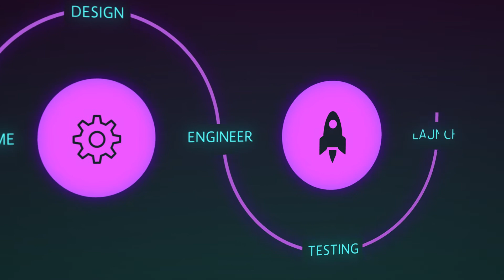Wealthy Commercials Presents: Bitbean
Wealthy Commercials Inc. had an amazing experience creating a commercial for Bitbean. We enjoyed working with Ephraim Arnstein and his fast-growing company to deliver their message to you! Bitbean also powered our NYC LinkedIn Meetup last week - this is the beginning of a fantastic partnership.
We love the work they are doing, and are proud to be able to showcase their commercial!

Bitbean creates custom software solutions that stand the test of time. They are a rising leader in digital transformation, software engineering and support, creative, and technological know-how. See how Bitbean can help you and your company optimize workflow, and up your profits!
To find out more, and see the amazing work they are doing, visit their